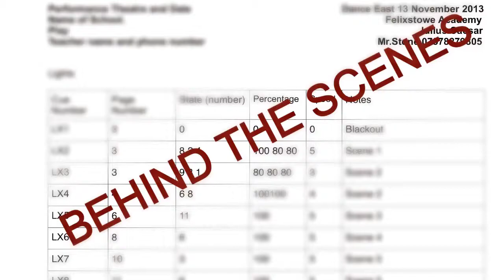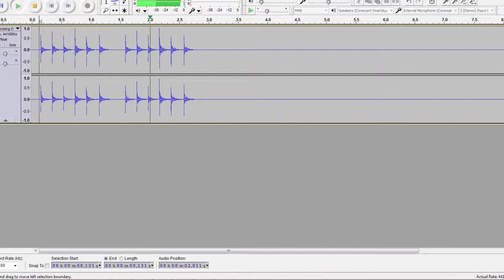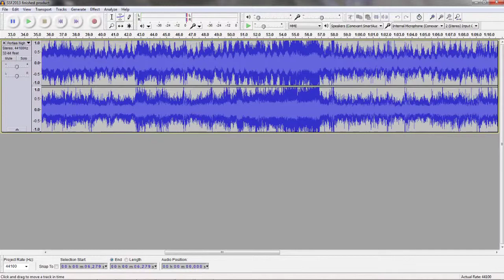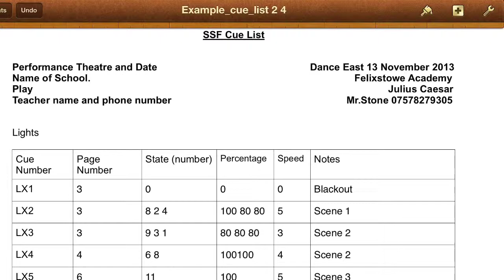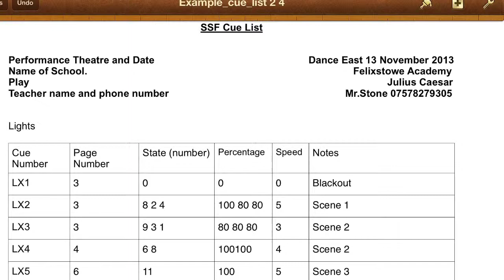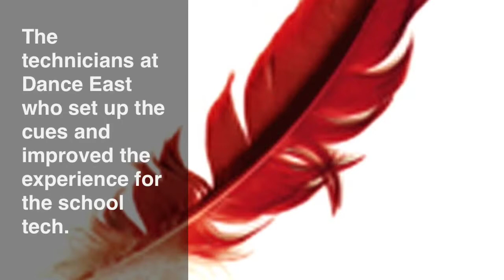Felixstowe Academy Shakespeare Schools Festival 2013 Archive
Students from Felixstowe Academy performed Julius Caesar as they took part in the annual Shakespeare Schools Festival. The video contains some cast interviews and events that took place between rehearsals, and performance day.